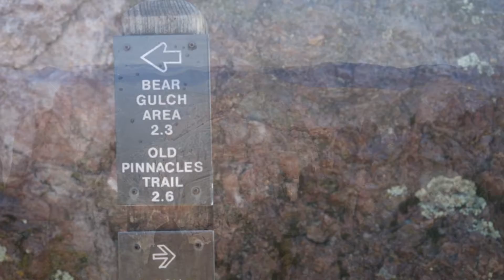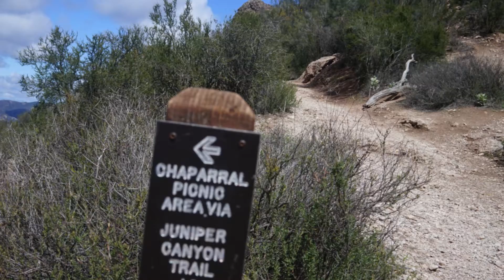Pinnacles day hike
This is a clockwise hike in a section of the Pinnacles National Park. My GPS had the distance as 11.65 miles. There was about 2,200' of elevation gain. We did not make it all the way through the cave because of slippery conditions and used the alternate route around the cave. We saw Condors but were unable to get photographs.